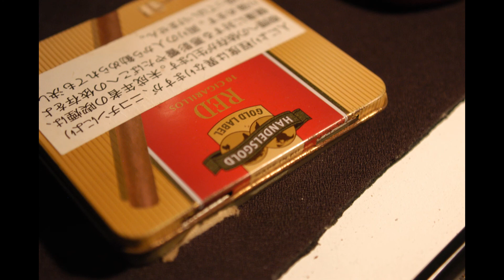Nikon D100ブツドリ無編集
レンズはフィルム用レンズです